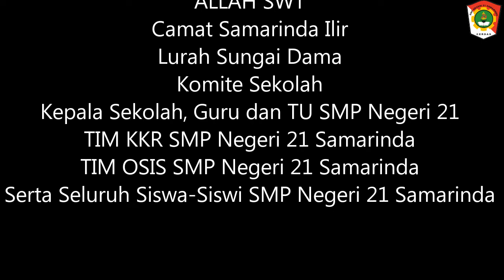Lomba Sekolah Sehat (LSS) SMP Negeri 21 Samarinda Tingkat Kota Samarinda Tahun 2019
Penilaian LSS bertujuan untuk menilai prestasi sekolah dalam melaksanakan Usaha Kesehatan Sekolah (UKS). Aspek yang menjadi penilaian dalam lomba ini, tidak hanya pada kinerja sekolah tetapi juga mempertimbangkan peran serta tim usaha pembina usaha kesehatan sekolah, upaya sekolah, dan peserta didik dalam mewujudkan budaya perilaku hidup bersih dan sehat serta program-program usaha kesehatan sekolah dan madrasah lainnya.

SMP Negeri 21 Samarinda ditunjuk mewakili Kecamatan Samarinda Ilir dan Kelurahan Sungai Dama dalam mengikuti Lomba Sekolah Sehat Tingkat Kota Samarinda.

Semoga SMP Negeri 21 Samarinda bisa juara...

Terima Kasih.